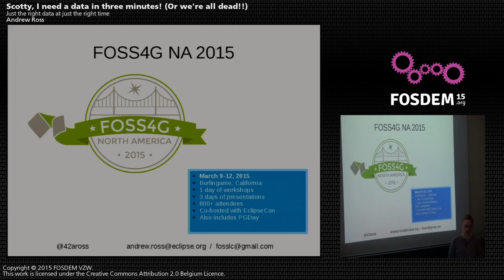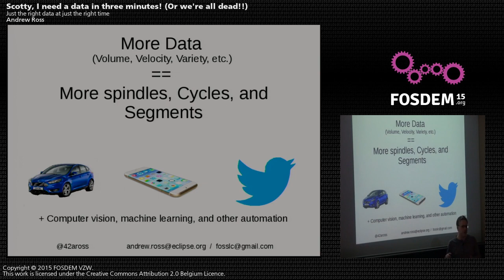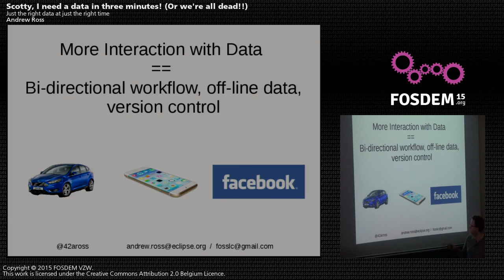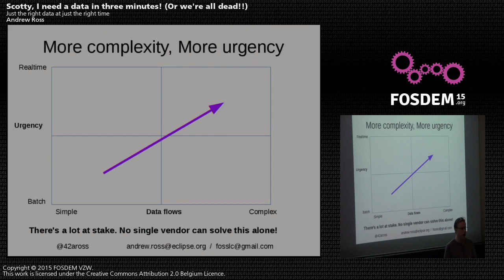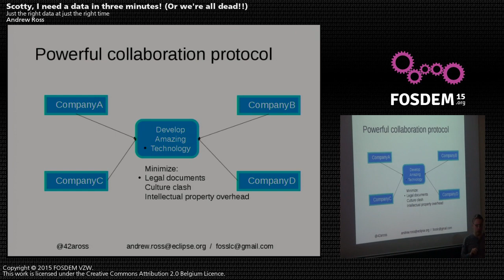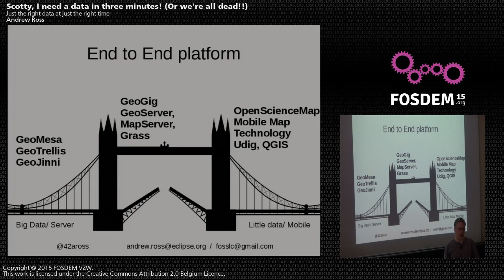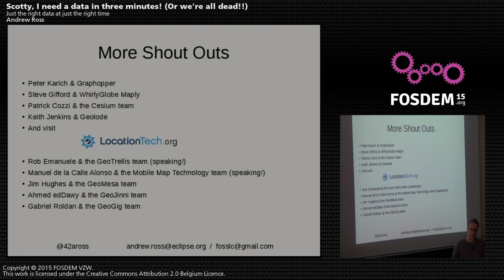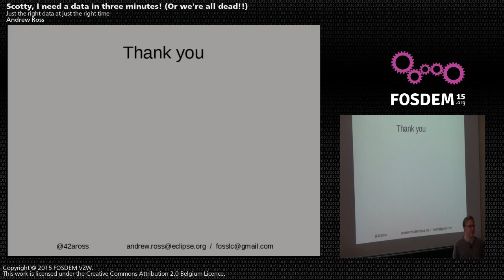FOSDEM 2015 - Developer Room - Geospatial - Scotty